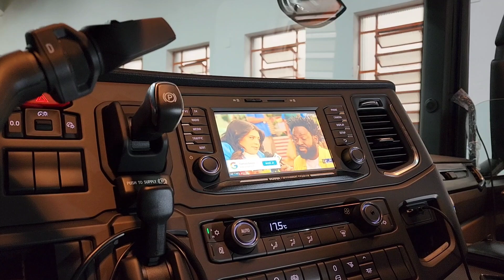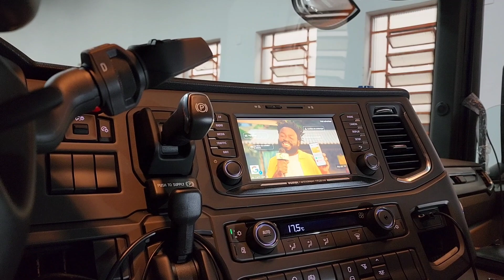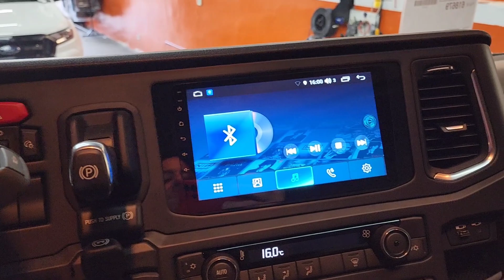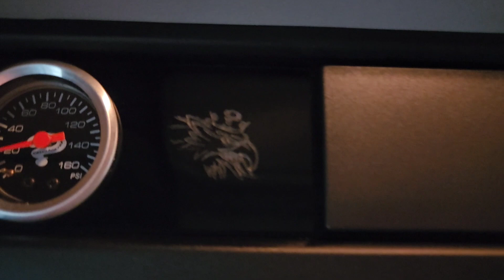ESSA SCANIA P360 É A MAIS COMPLETA QUE JÁ VEIO AQUI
Parceiros:
- Roadline
- Hella Brasil
- Grupo Visual
- Dutra Máquinas
- TVG Caminhões
- Cowboys do Asfalto
- ConnectTruck Aplicativo
- Posto de Molas São Jorge